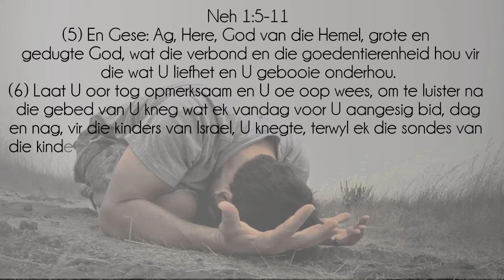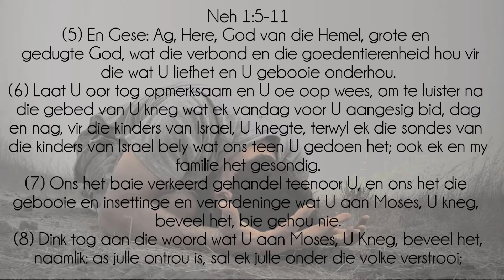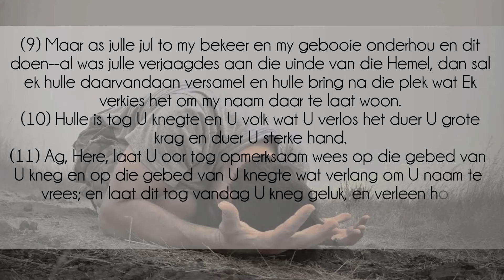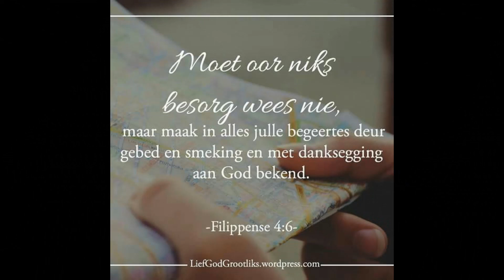DIE UITSTORTING VAN DIE HART IN GEBED